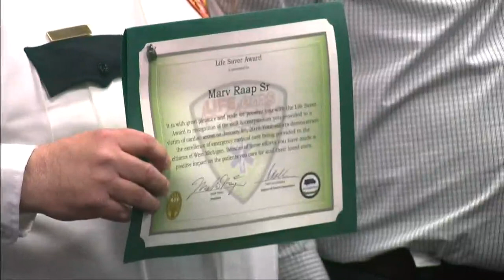EMS staff who saved lives during cardiac arrest honored at event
Men and women who suffered from cardiac arrest and were brought back to life by emergency responders had the chance to say thank you to the people who helped save their lives Wednesday.

The Life EMS Heart Savers luncheon honors paramedics, EMT's and ambulance personnel who were involved in life-saving efforts from cardiac arrest.

"There is not always a lot of recognition that goes into prehospital care so to see theses powerful stories of people who are walking and alive because of the interventions of our paramedics, EMTS and the entire system that cared for these patients is just fantastic," said Todd Chassee the Medical Director at Life EMS for Kent County.